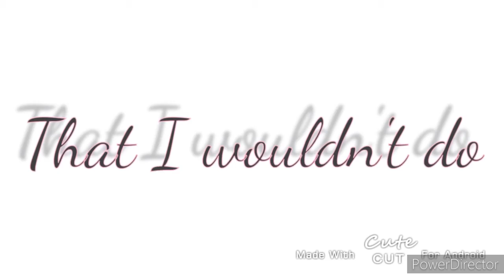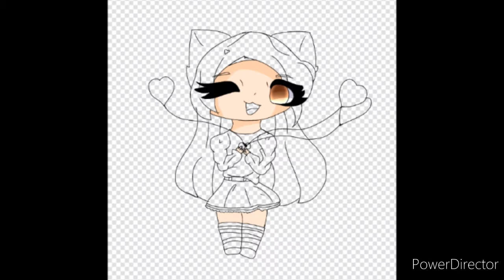Especial San Valentín《UwU Meme + SpeedPaint + Dedicatoria a mis subs》/Gacha Life//NG_GachaArtz_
Hola!!! Feliz San Valentín 💝❤💕
Yo voy a estar sola esta fecha, bueno, y con ustedes. Y como se que nadie ya a leer esto y sólo estoy perdiendo el tiempo. Dejaré la traducción de la dedicatoria en el comentario fijado XD Adiós